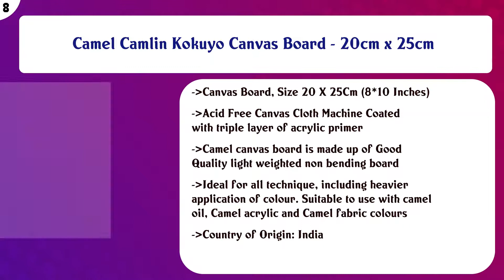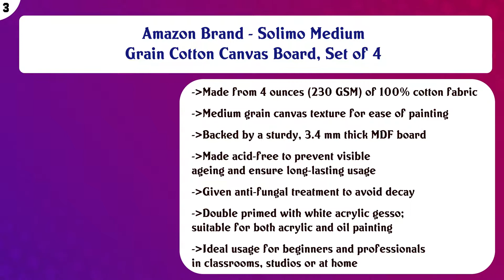Top 10 Canvas to buy in India 2021 | Price & Review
Top 10 Canvas to buy in India

Find the links below to buy these products:

List of top Canvas:
Navneet Youva | Canvas Board | 10x12 inch | Pack of 3

Variety canvas Variety 8 X 10 Inch Cotton Canvas Board for Painting, Pack of 6 Piece

Camel Camlin Kokuyo Canvas Board - 20cm x 25cm

Variety 4 X 4 Inch Cotton Canvas Board for Painting, Pack of 6 Piece

Camel Camlin Kokuyo Canvas Board - 30cm x 40cm

Atrangi Store Cotton Canvas Boards for Painting (8x10, 6x8, 6x6 Combo Pack of 9)

HomeStrap Cotton Canvas Board Medium Grain 5 X 7 Inch - Pack of 6 - White

Amazon Brand - Solimo Medium Grain Cotton Canvas Board, Set of 4

Amazon Brand - Solimo Medium Grain Cotton Canvas Board, 16 x 20 inch, Set of 2

Eascan Art Painting Drawing and Sketch Accessories Artrina Cotton Canvas Painting Pad (8x10 Inches)

Content of this Video:
10 best products to buy Canvas India

Top rated Canvas in India